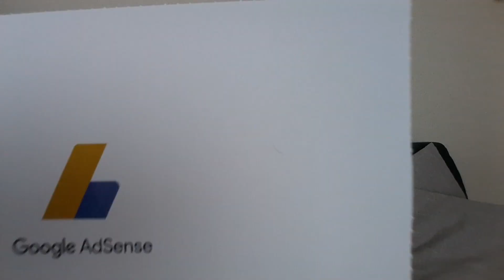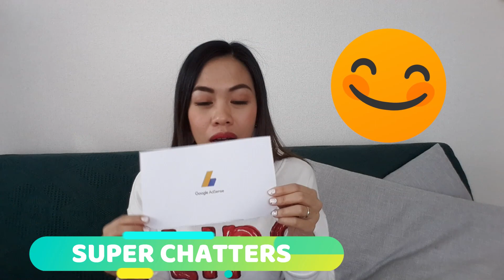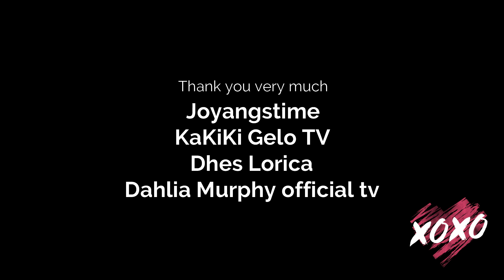I GOT MY GOOGLE ADSENSE | JAPER SNIPER OFFICIAL + SUPER CHATTER SPECIAL THANKS | 5K SUBSCRIBERS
Today I am so happy to share with you that I finally got my GOOGLE ADSENSE.
To @JaperSniperOfficial  thank you so much for your help.

To all the love , support and blessings you share to me, thank you and I appreciate each one of you.